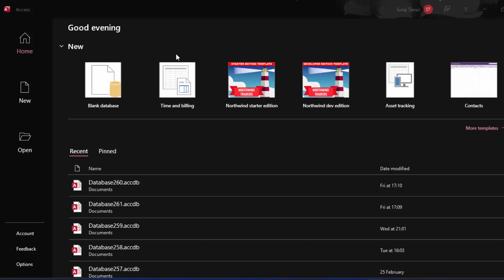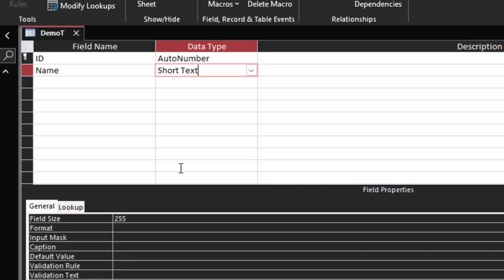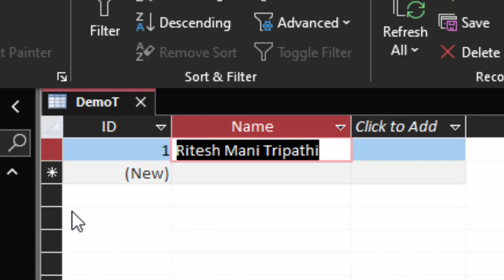Why field size is important in Microsoft access@COMPUTEREXCELSOLUTION